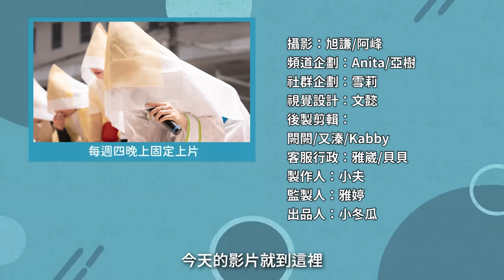《殯葬職人祕辛》EP08｜為陌生人哭泣的職業？台灣喪禮獨特哭爬文化！孝女白琴劉君玲【單程旅行社】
孝女白琴，不只是家屬的代哭者
而是在喪禮上引導家屬宣洩內心的悲傷
讓家屬放心地哭、宣洩內心的傷痛

曾經是全台灣最年輕的哭喪女 劉君玲
娓娓道來那些在喪禮上悲傷難過的、
特殊靈異的故事….

冬瓜生命教育協會致力於將生命禮儀轉化為生命教育，讓不能逃避的死亡，為生命帶來轉變與成長。如果您也認同我們對生死的反思，請支持我們，與我們一起打造正向面對死亡、珍惜生命的社會。

📱 臉書粉絲專頁：
冬瓜行旅＿小冬瓜

📹 YouTube 頻道：
冬瓜行旅＿小冬瓜

👨🏻‍🏫 小冬瓜的線上課程：
規劃人生美好告別之旅